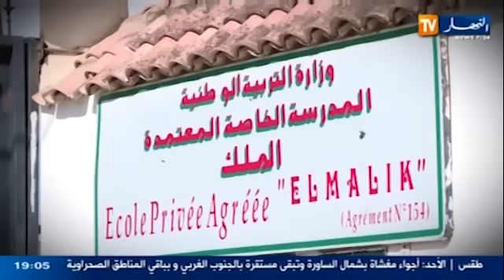Darb El Abtal avec Baya Rahouli (triple saut )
émission numéro 06